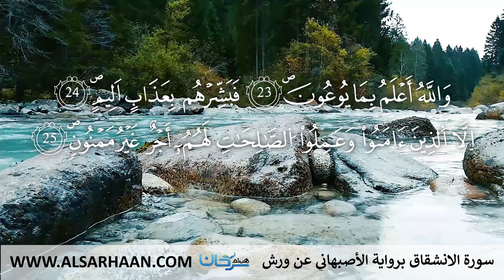84 سورة الانشقاق برواية الأصبهاني عن ورش